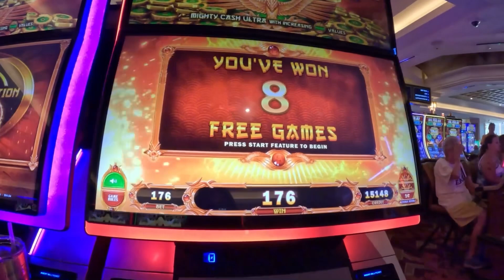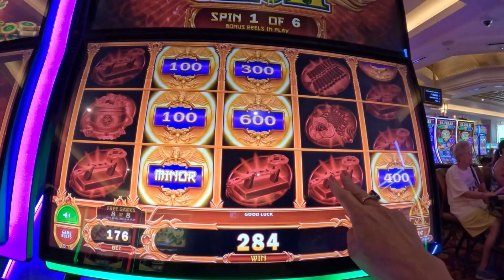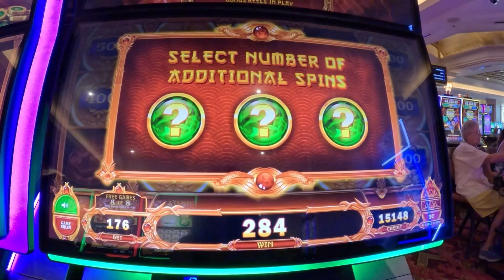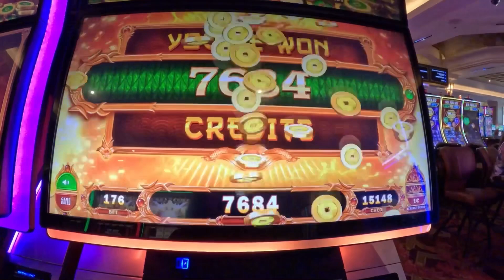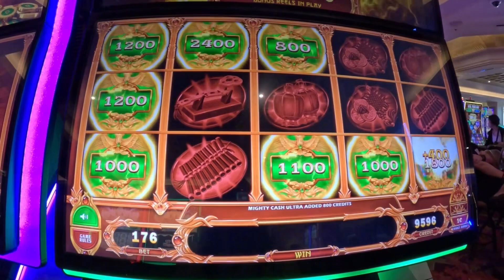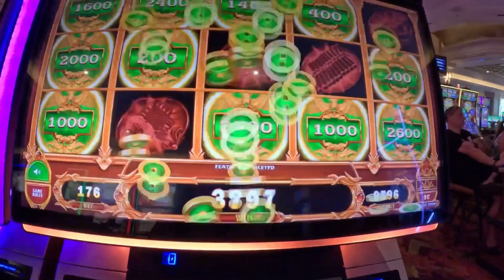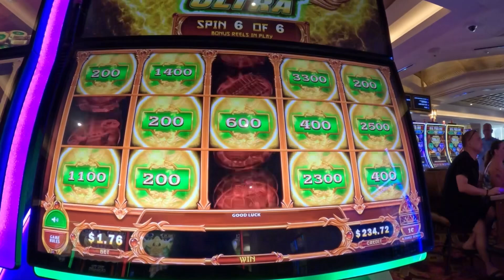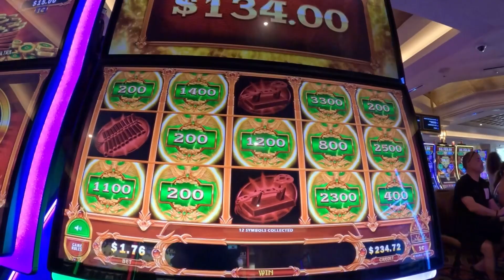Mighty Ca$h Ultra slot machine Hard Rock Hotel and Casino Tampa Florida